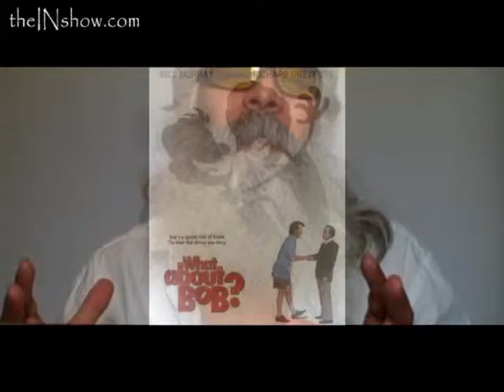"IN Show Celebrities: Bill Murray. @GusSummers of theINshow.com showcases a short filmography."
►Have a favorite Bill Murray movie? Tell us about it in the comments!